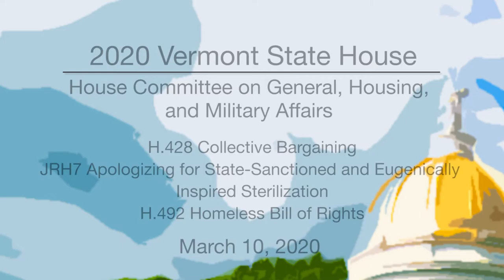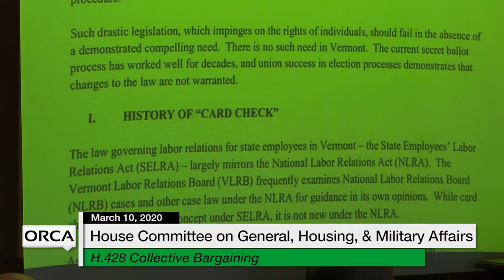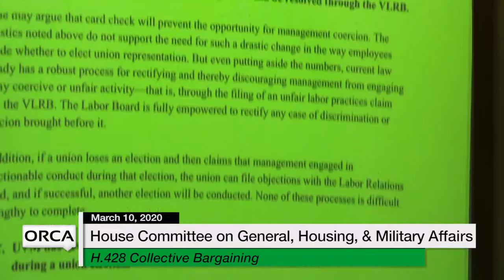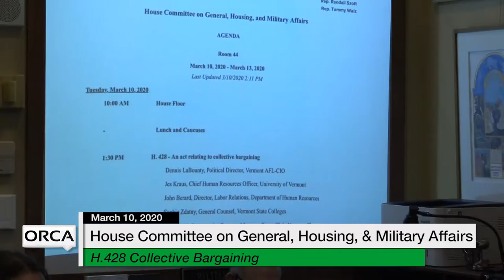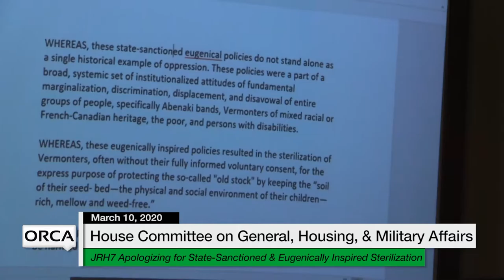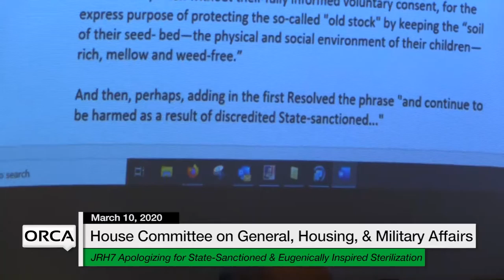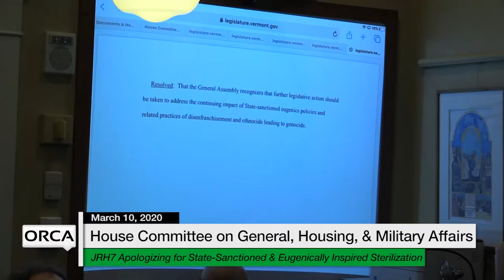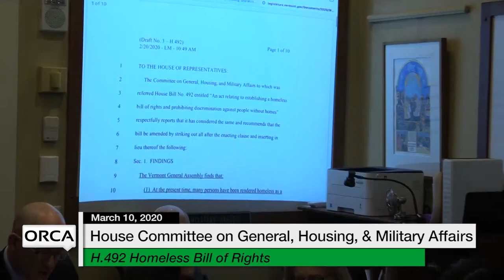Vermont State House - H.428, JRH7, H.492 3/10/20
Vermont State House - H.428 Collective Bargaining, JRH7 Apologizing for State-Sanctioned and Eugenically Inspired Sterilization, H.492 Establishing a Homeless Bill of Rights and Prohibiting Discrimination Against People Without Homes 3/10/20